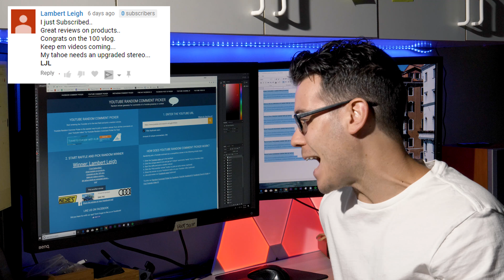Giveaway Winner Selection - Kenwood eXcelon DDX395!!!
James picks a winner for the contest. Don't worry, WE FILMED IT...

for all of your car audio and video needs!